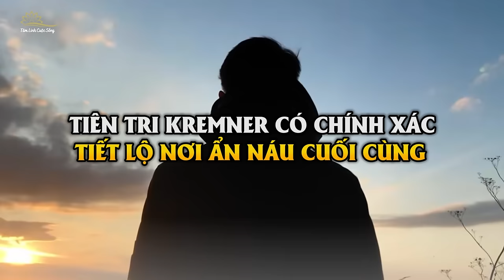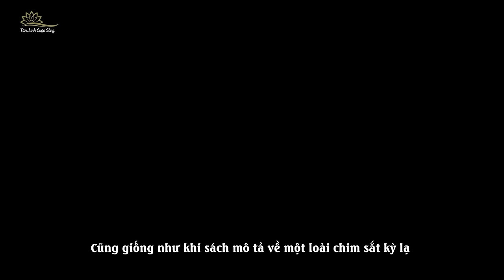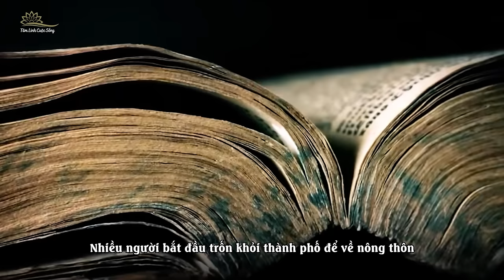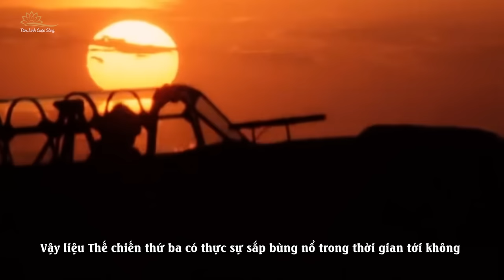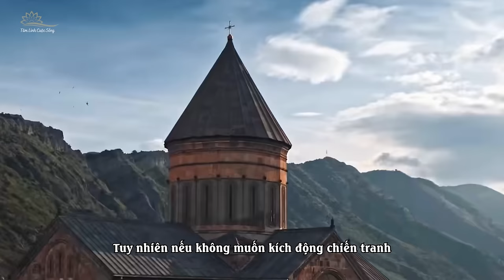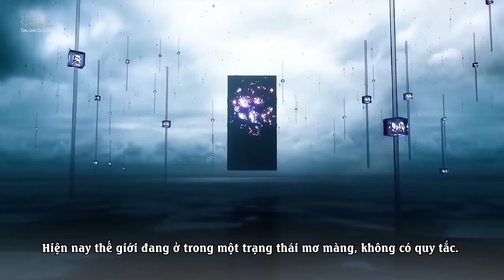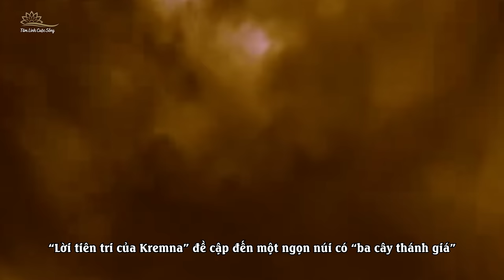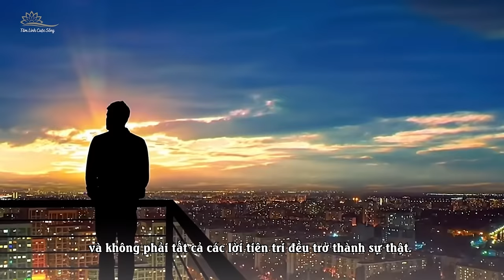Tiên Tri Kremna Tiết Lộ Nơi Cuối Cùng An Toàn Sau Những Cuộc Chiến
Cảm ơn vì đã xem video ngày hôm nay
Chúc bình an đến các bạn !